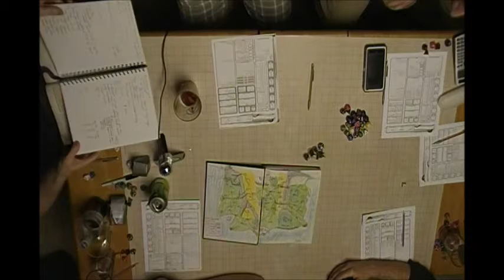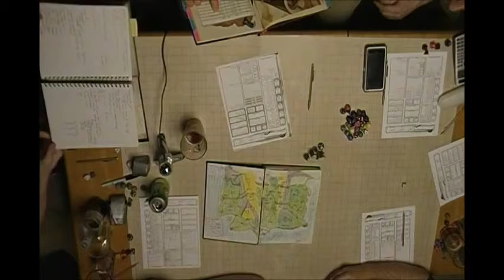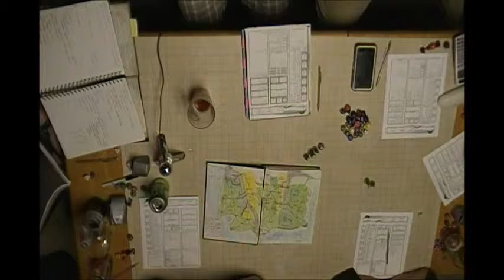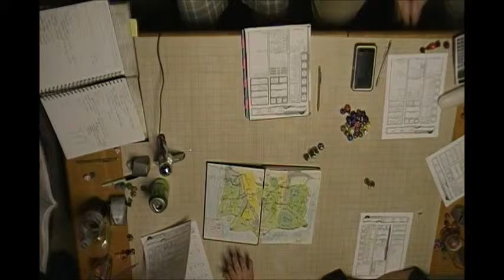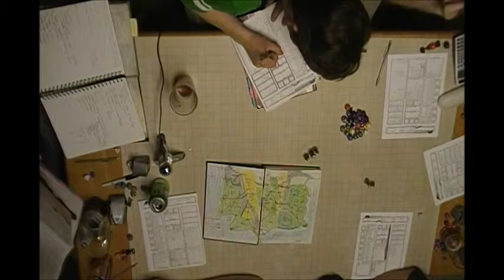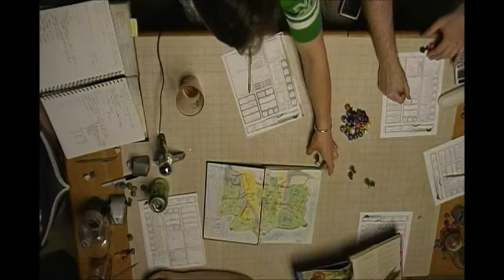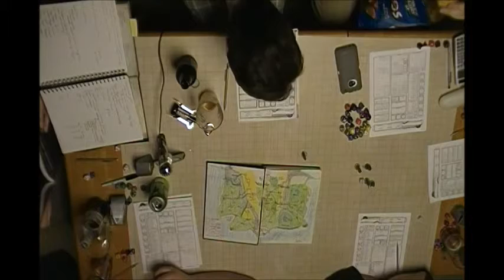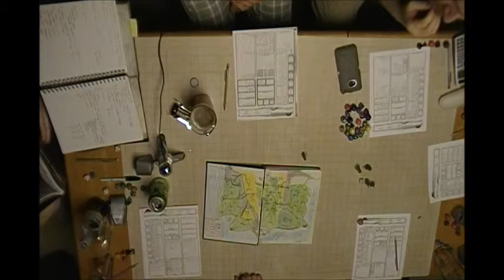C H A O S Session 3 Part 6 Trip to Arphazad